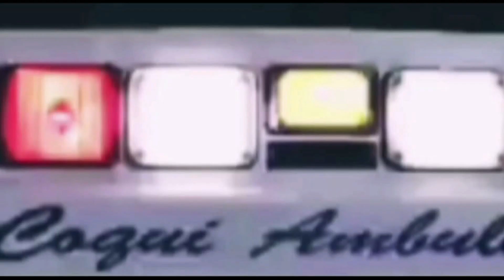Mariachi Estrellas de Plata - Nunca te Olvidaré